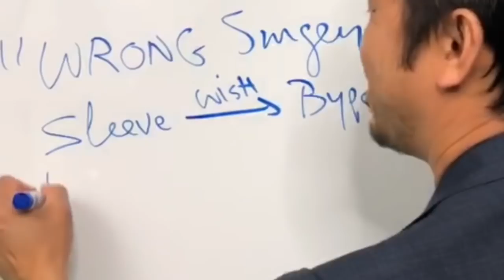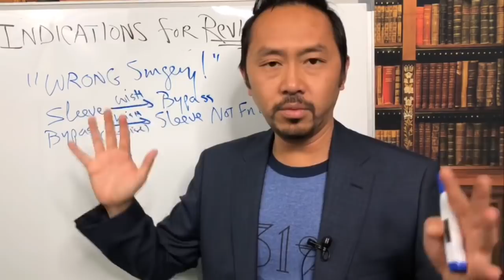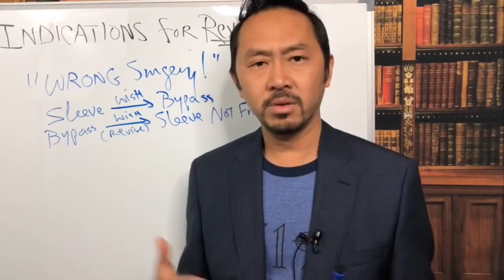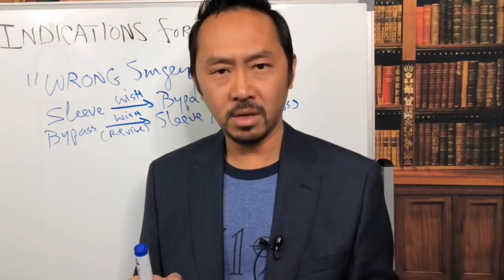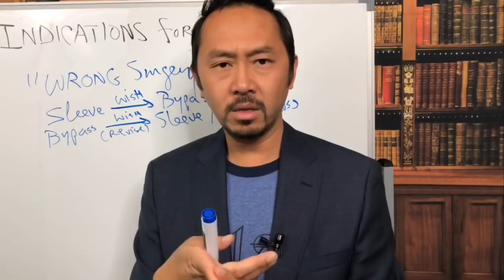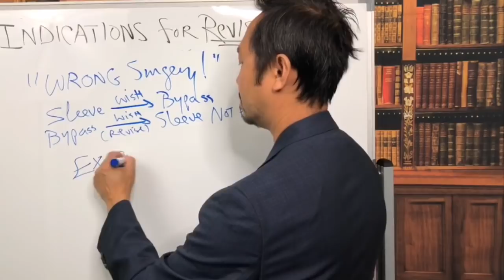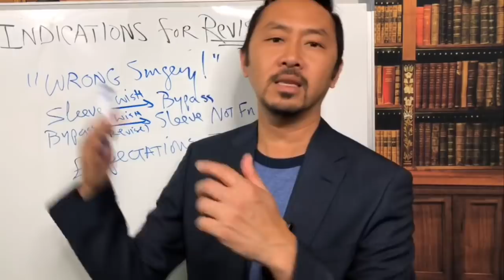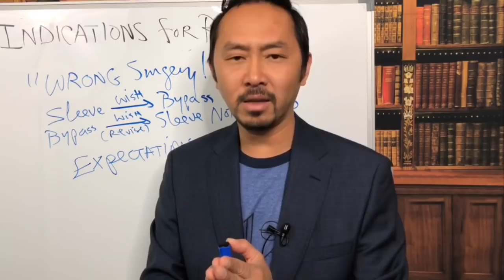What To Do If You Picked the Wrong Weight Loss Surgery!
Are you not happy with your weight loss surgery results? Do you wish you had gotten a gastric bypass instead of a sleeve? Or a sleeve instead of a lap-band? Are you thinking about getting another surgery?

Dr. V will explain to you what you need to do first before jumping into another bariatric procedure.

Dr. Duc Vuong is an internationally renowned weight loss surgeon, author of 13 books, and the world’s leading expert in education for the bariatric patient. His particular passion is in helping people break self-limiting cycles and start over again, regardless of the situation. He teaches transformational tools to impact mental, physical, and financial wellness. He believes that everyone can have more because they can be more.